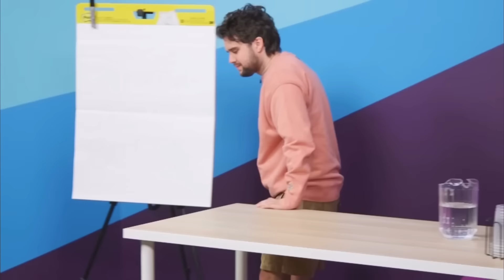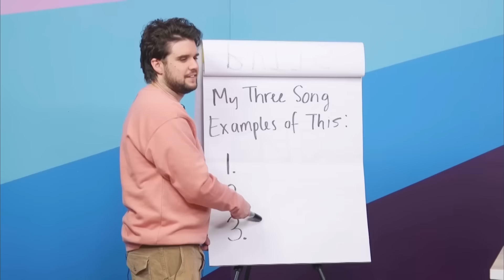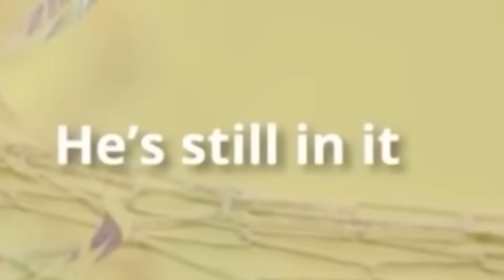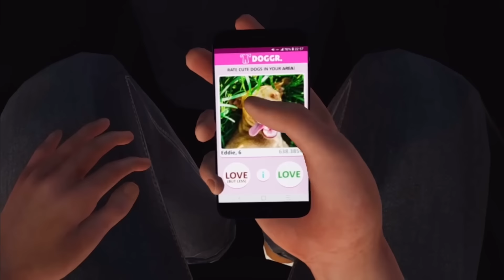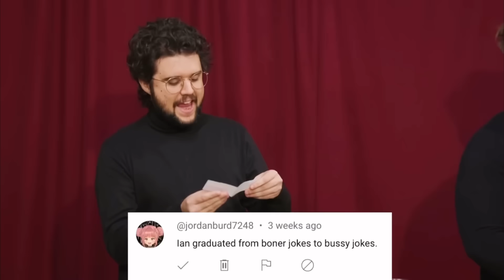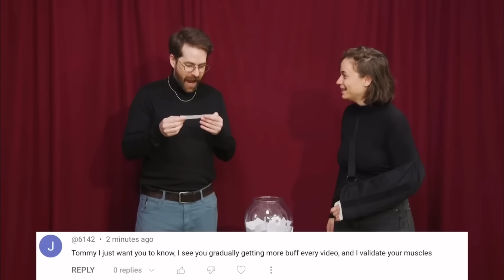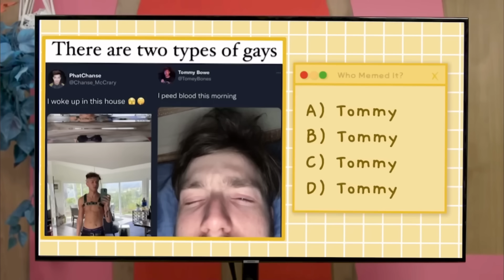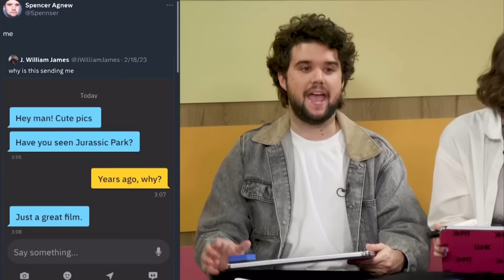Best Of Spencer Agnew: 2023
Sorry if I missed your favourite clips 😔😔

Smosh, smosh pit, Smosh games, Anthony Padilla, Ian hecox, Shayne topp, Courtney miller, Damien haas, Chanse mccrary, Angela giarratana, Amanda Lehan-canto, Arasha lalani, Tommy bowe, Spencer Agnew, funny, goofy, silly